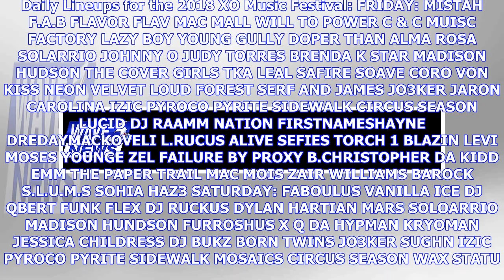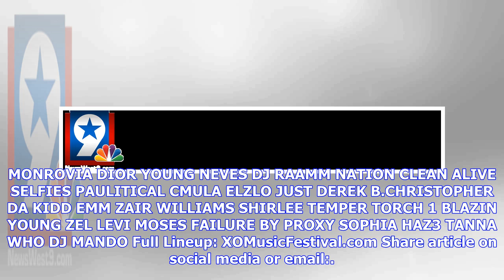Breaking News | XO Music Festival Announces Daily Lineups and Launch of Single Day Passes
XO Music Festival July 13-15, 2018 XO Music Festival Daily Lineup & Daily Tickets ANTIOCH, Calif. (PRWEB) June 25, 2018 XO Music Festival, the Bay Area's Freshest multi stage music and fun festival, announced their daily lineups last week. Single day GA passes are on sale now, along with single day VIP, a great option for fans that can’t attend the full three-day weekend. The daily lineups sorted alphabetically by day are listed below and creatives showcasing each day’s performances can be found...